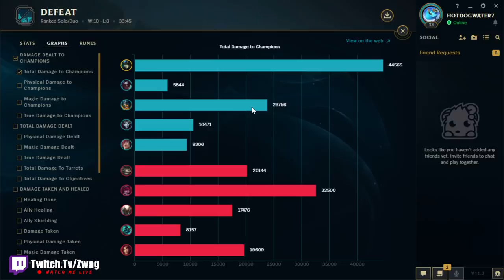THIS AP NAMI BUILD THROWS LEGIT TSUNAMIS AT YOU! (DEADLY WATER) - League of Legends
THIS AP NAMI BUILD THROWS LEGIT TSUNAMIS AT YOU! (DEADLY WATER)
League of Legends season 11 Nami Gameplay!